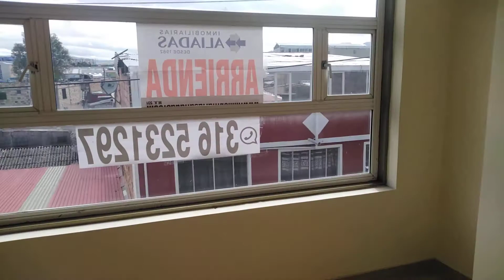APARTAMENTO EN ARRIENDO BANDERAS / 18910-2936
Hermoso apartamento en arriendo en el barrio Banderas con 50 m2, ubicado en un tercer piso sin ascensor, vista al exterior, cuenta con excelente iluminación natural, sala-comedor en ambientes separados, tres habitaciones con closet, dos baños con ducha electrica, cocina integral a gas. El apartamento cuenta con pisos en cerámica y todos los servicios independientes. Vías de acceso por Av. Boyaca, Av. Ciudad de Cali y Av. Americas a poca distancia del transporte público y zonas verdes.
Para mayor información comuníquese con el ejecutivo comercial Oscar Cardenas al celular y/o whatsapp , al correo o dejar sus datos en contactar al anunciante.